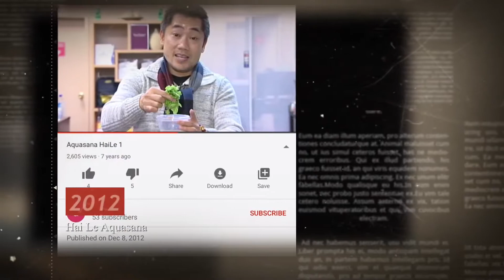9 năm qua, Hải Lê đã có nhiều thay đổi ❤️🇺🇸